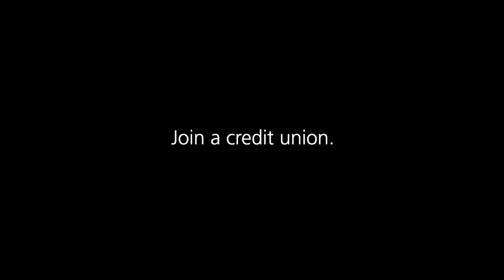Hawaii State FCU - Don't Clown Around with Your Money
This Halloween, we have a very important message for the public!